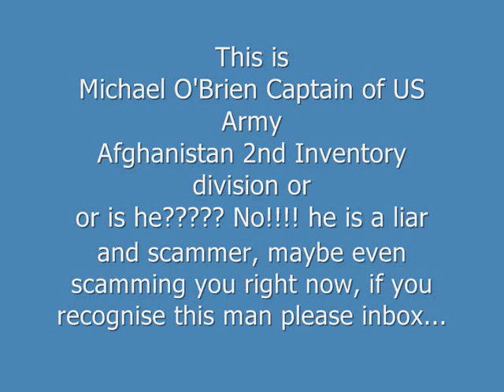SCAMMER PRETENDING TO BE A US ARMY CAPTAIN IN AFGHANISTAN!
If you recognise or know this soldier please alert him or authorities that he has a profile not his own on Facebook...or inbox me, the man posing as this soldier scammed my close girlfriend $$$$ left her broke. HEADS UP DO NOT BEFRIEND THIS MAN!